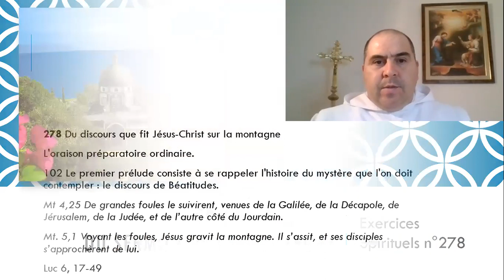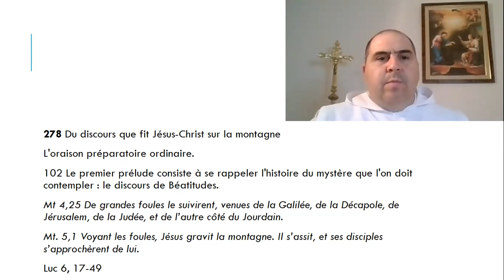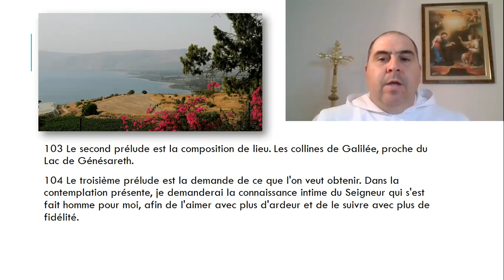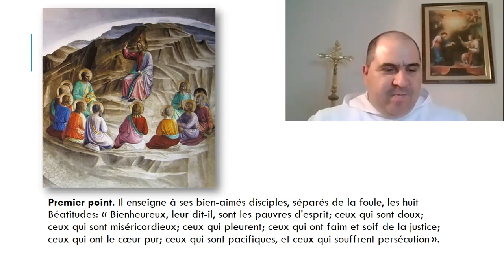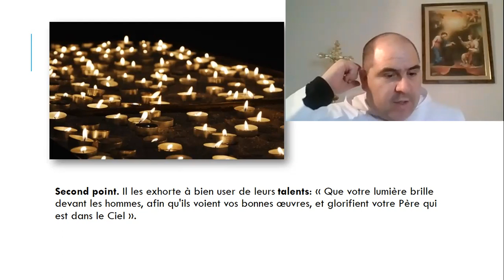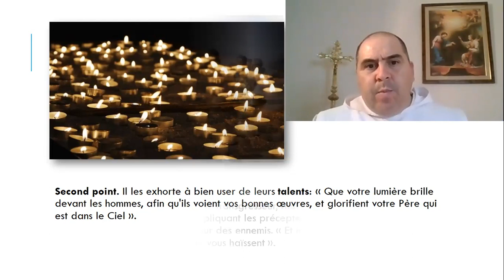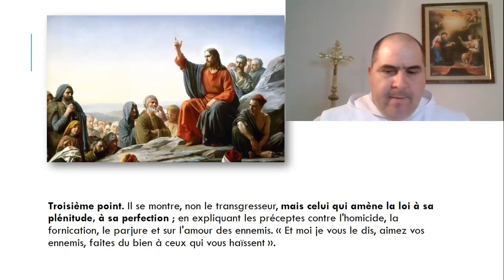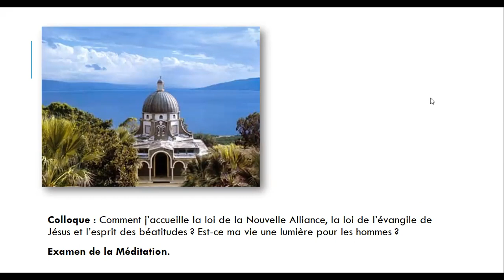Retraite spirituelle de Carême - 16. Sermon sur la montagne